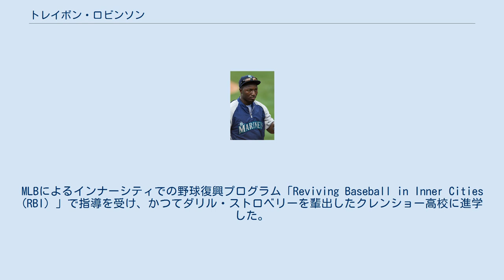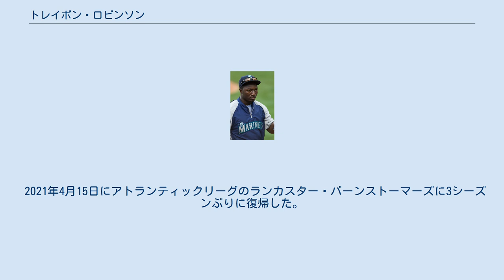トレイボン・ロビンソン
トレイボン・アンドリュー・ドウェイン・ロビンソン（Trayvon Andrew Dwayne　Robinson, 1987年9月1日 - ）は、アメリカ合衆国・カリフォルニア州ロサンゼルス出身のプロ野球選手（外野手）。
右投両打。
2021年現在は、独立リーグ・アトランティックリーグのランカスター・バーンストーマーズに所属。
 ロサンゼルスでも特に犯罪の多い地域として知られるサウスセントラル地区出身。
母親は、ロビンソンが悪い道に進まないように、できるだけスポーツをやらせるようにした。
MLBによるインナーシティでの野球復興プログラム「Reviving Baseball in Inner Cities (RBI) 」で指導を受け、かつてダリル・ストロベリーを輩出したクレンショー高校に進学した。
9年生の時には住んでいたアパートがギャングの銃撃戦に巻き込まれ、ロビンソンとその家族は運よく難を逃れたが、友人の1人が負傷した。
それ以来、学校へは野球部のコーチが車で送り迎えするようになった。
 2005年のドラフト10巡目（全体316位）でロサンゼルス・ドジャースに入団。
 2011年7月31日に、エリック・ベダードをボストン・レッドソックスに送る三角トレードによってシアトル・マリナーズに移籍した。
同年8月5日のロサンゼルス・エンゼルス・オブ・アナハイム戦でメジャーデビュー。
 2012年11月20日にロバート・アンディーノとのトレードでボルチモア・オリオールズに移籍した。
 2013年は、傘下AAAのノーフォーク・タイズでプレーした。
オフの、11月5日にFAとなった。
 2014年1月22日に古巣・ドジャースとマイナー契約を結んだ。
マイナーリーグでプレーした。
また、リーガ・ベネソラーナ・デ・ベイスボル・プロフェシオナルに参加しレオネス・デル・カラカスでプレーした。
 2015年4月13日に、独立リーグであるアトランティックリーグのロングアイランド・ダックスと契約を結んだ事が発表されたが、20日にアリゾナ・ダイヤモンドバックスと契約を結びダックスを退団した事が発表された。
6月22日に解雇となり、7月2日にデトロイト・タイガースとマイナー契約を結ぶ。
11月6日に自由契約となり、オフはベネズエラのウィンターリーグでプレー。
 2016年2月23日に独立リーグ・アトランティックリーグのサマセット・ペイトリオッツと契約。
7月23日にトレードでランカスター・バーンストーマーズに移籍。
2018年まで所属した。
 2019年3月16日にピッツバーグ・パイレーツとマイナー契約を結び、AAA級インディアナポリス・インディアンズに配属された。
11月4 日にFAとなった。
 2020年2月25日にシカゴ・ホワイトソックスとマイナー契約を結び、AAA級シャーロット・ナイツに配属となったが、新型コロナウイルスの感染拡大によりマイナーリーグが開催されなかったため、試合に出場することがないまま7月13日にFAとなった。
 2021年4月15日にアトランティックリーグのランカスター・バーンストーマーズに3シーズンぶりに復帰した。